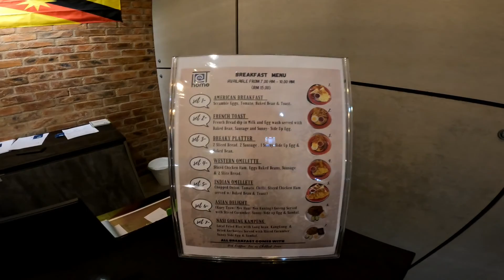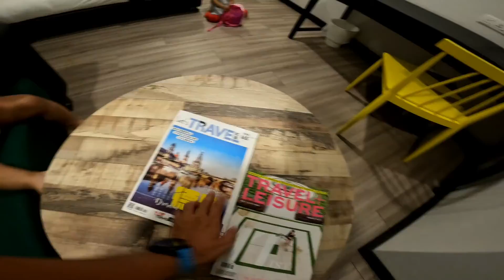Runcation - Pantai Tg Batu, Bintulu | GoPro Hero 10 Black | Garmin Forerunner 945 | Hoka One One